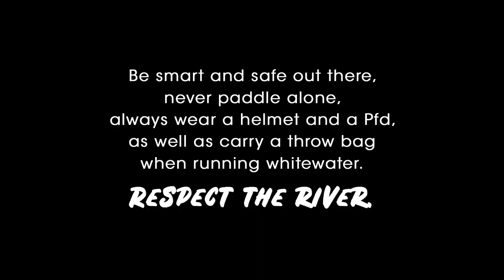Upside Down on Gorilla from Top to Bottom (Entry #33 Beaters For All 2021)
Watch US based German paddler Marc Muehlberg, running Gorilla on the Green upside down from top to bottom, only to realize he broke his paddle as he rolls up before to continue onto the next rapid.
Rapid name: Gorilla
River name: Green River Narrows
Kayakers: Marc Muehlberg